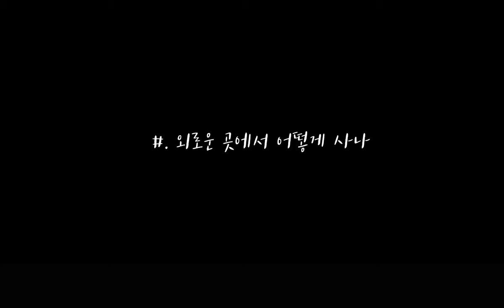Sub)4남매 엄마의 전원일기/Four siblings' mother's diary/4人兄弟のお母さんの田園日記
경기도 양평에서 살고 있는 다둥이 가족입니다.
하루가 다르게 커가는 아이들 모습과 시골에서의 추억을 담아두고자
브이로그를 시작하게 되었습니다.
There are English subtitles,  press the subtitle button plz.
日本語字幕があります。 字幕ボタンを押してください。

#. 배경음악은 저희 가족의 소중한 이웃과 함께 하고 있습니다.
곡        명:꿈속의 하늘
아티스트:원정애
YouTube 라이센스 제공자-원유뮤직팩토리